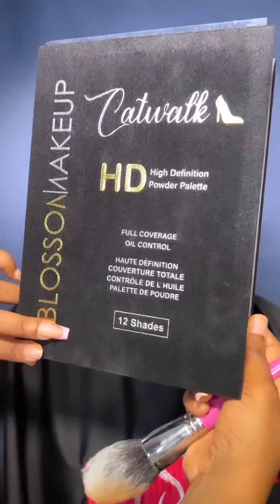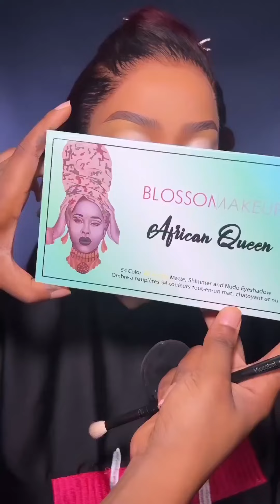Perfect step by step makeup art tutorial for WOC by using drugstore products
PRODUCTS USED
*Blossom Micellar water
*Blossom Lavender oil repair serum
*Blossom Moist Essence Moisturizer
*Blossom Get A Grip Hydrate primer
*Blossom Brown-ish HD concealer
*Blossom baby skin fixer spray
*Blossom Baby skin foundation & Blossom My Nude Story foundation
*Blossom Spotless concealer
*Blossom HD Powder palette
*Blossom Shy Girl Blush Palette
*Blossom African Queen eyeshadow palette
*Blossom Black eyeliner

Feel free to explore my channel 😜

Credit to unknown